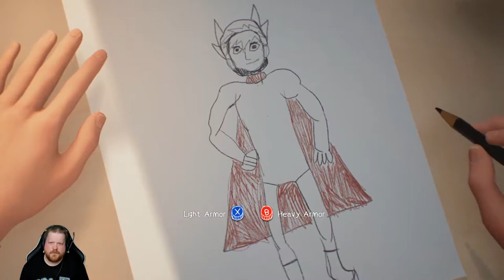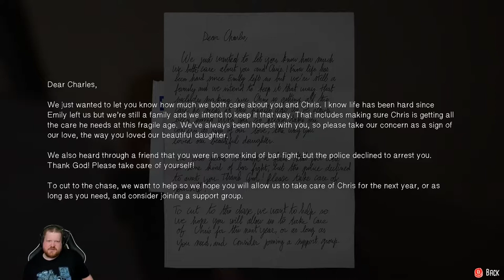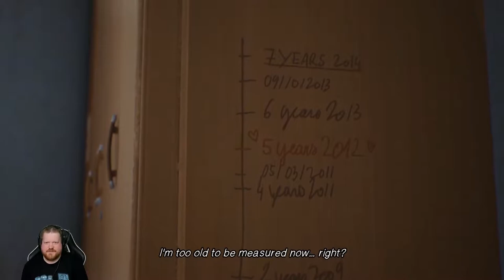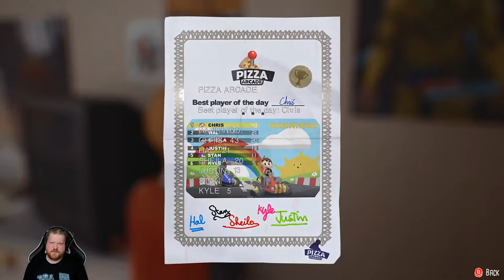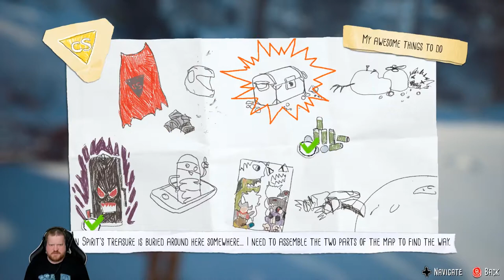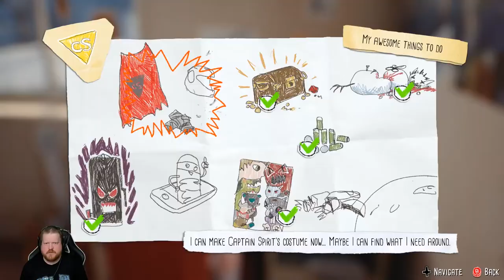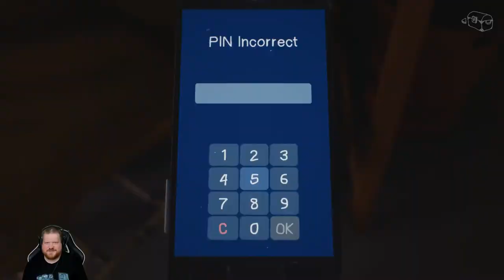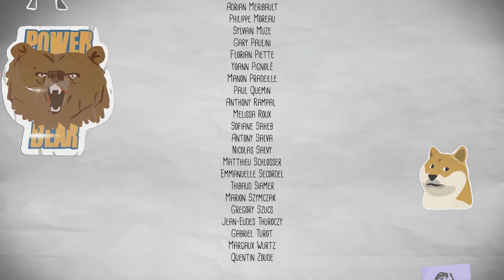THE AWESOME ADVENTURES OF CAPTAIN SPIRIT - Full Playthrough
This was my stream on Twitch of the full playthrough of Dontnod Entertainment's The Awesome Adventures of Captain Spirit, a teaser for Life is Strange 2 which premieres this Fall.

This was done live and 100% blind on Twitch on 27 June 2018. Captured on PC.